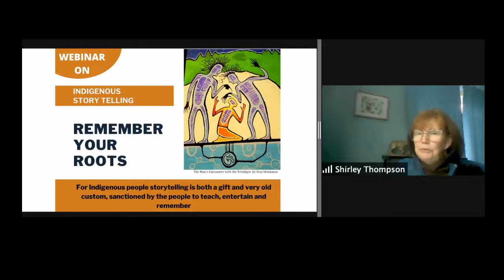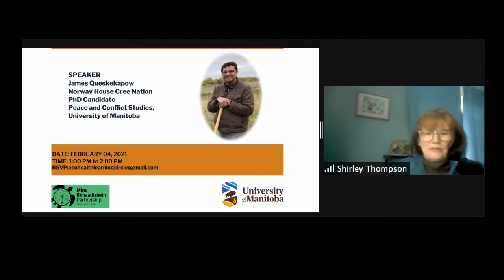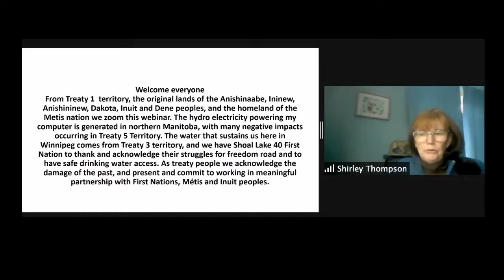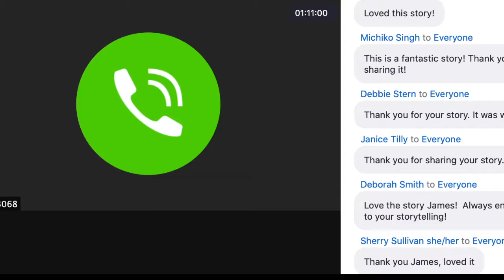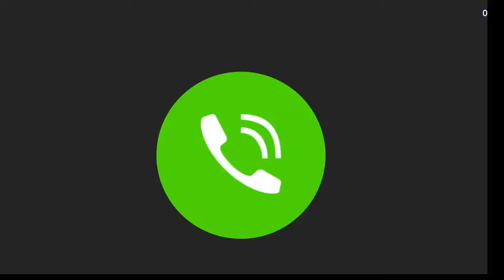INDIGENOUS STORY TELLING: REMEMBERYOUR ROOTS 2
For Indigenous people, storytelling is both a gift and very old custom, sanctioned by the people to teach, entertain and remember

SPEAKER
James Queskekapow
Norway House Cree Nation
PhD Candidate
Peace and Conflict Studies,University of Manitoba